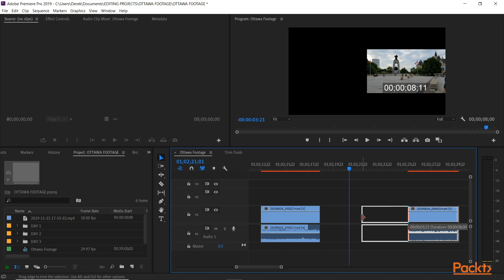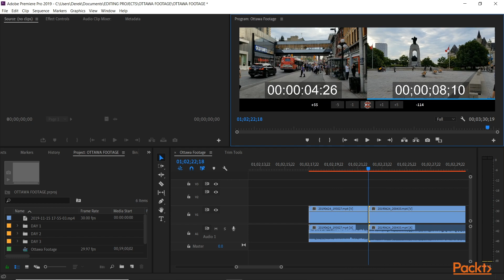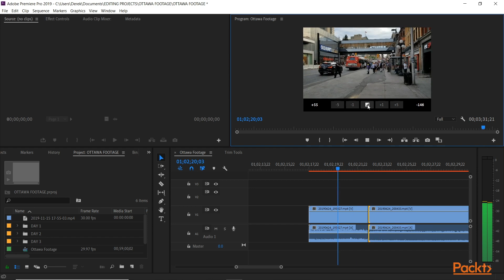Mastering Adobe Premiere Pro CC 2020 : Using the Trim Tool | packtpub.com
This video tutorial has been taken from Mastering Adobe Premiere Pro CC 2020. You can learn more and buy the full video course